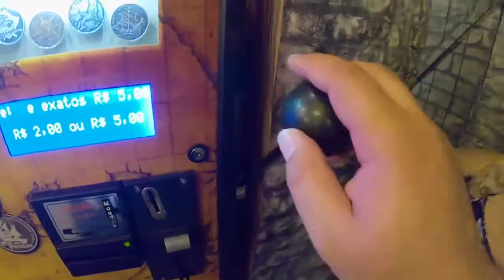Nossas férias Beto Carrero World !!!! BORA GALERA!!! Gopro hero 7